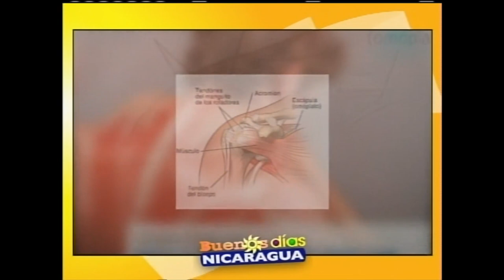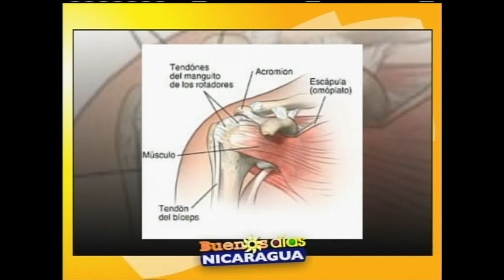Tendinitis de Hombro